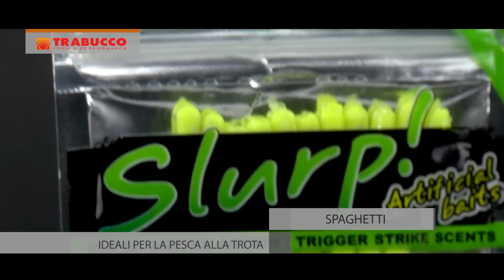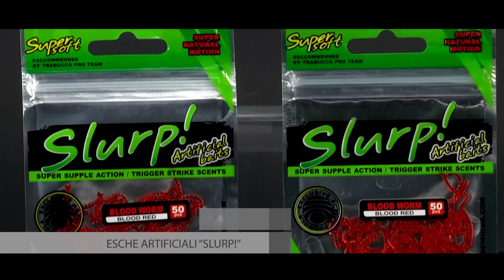Trabucco TV - Commercial - Slurp! Baits Soft Lures